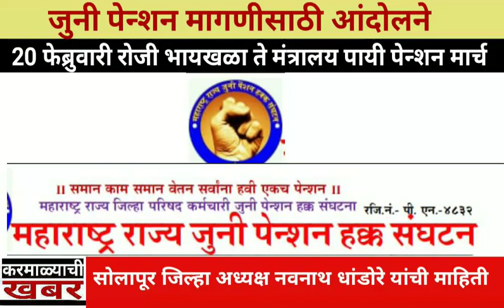Karmala news | 14/15 february 2019 | करमाळा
करमाळा तालुक्यातील घडामोडी